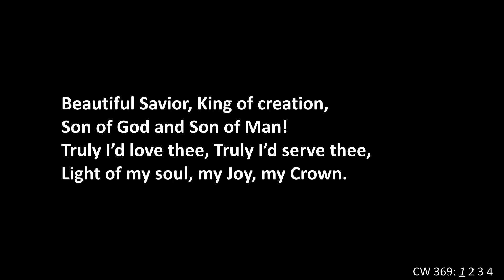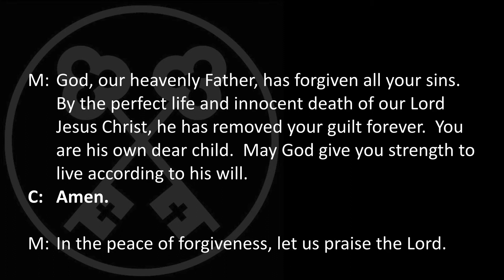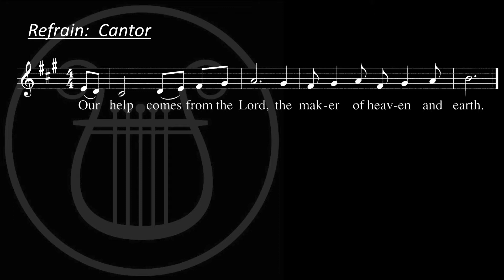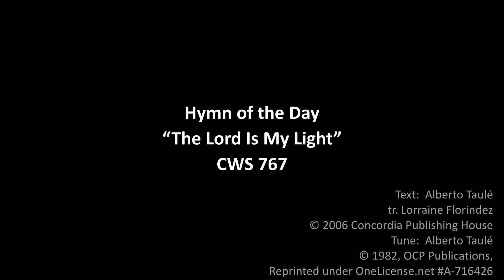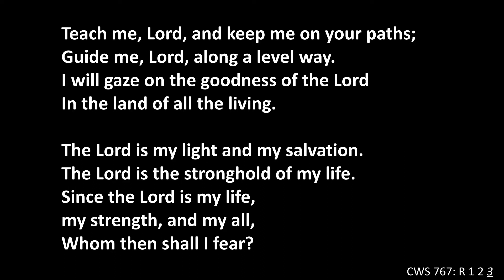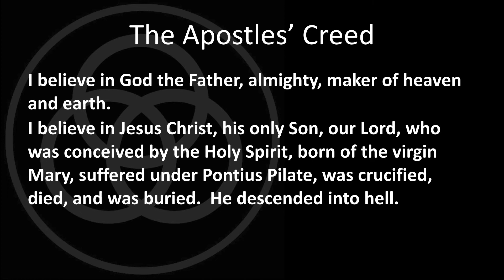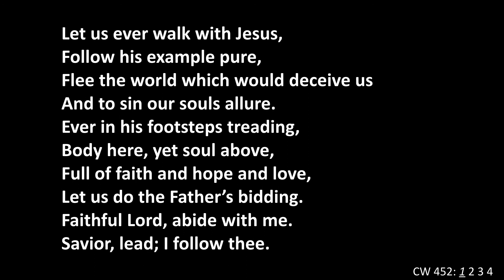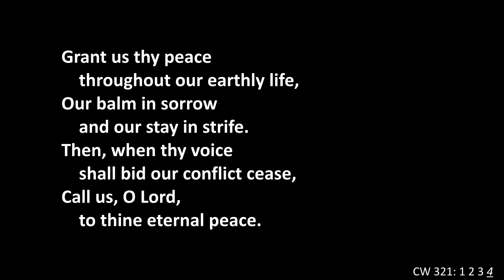Worship Service - May 1, 2021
Festival: Fifth Sunday of Easter
Preaching: Pastor Robert Hein
Presiding: Pastor John Paustian